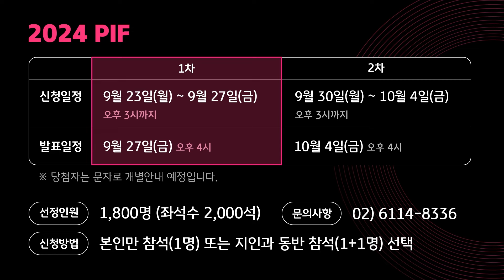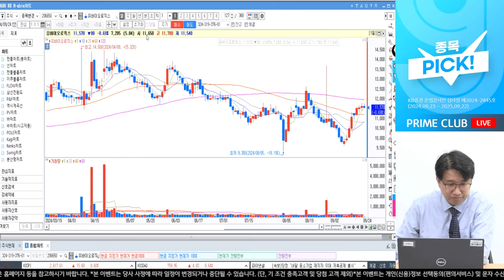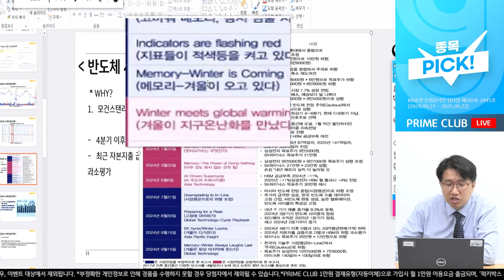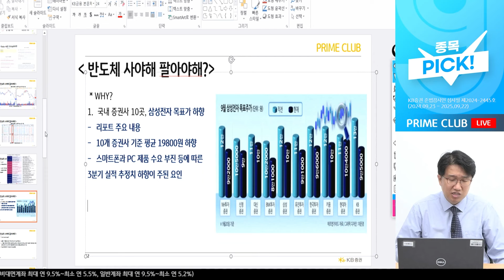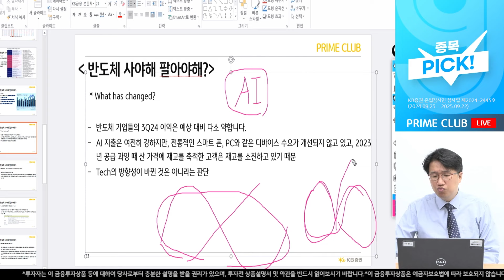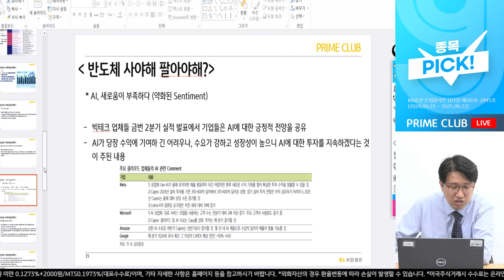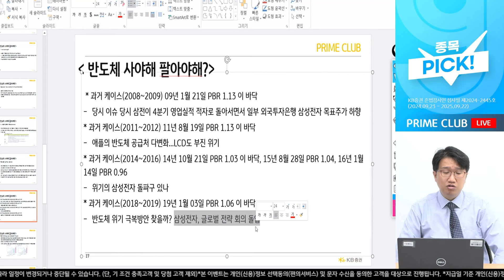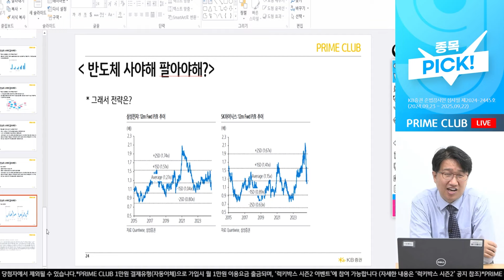한국 증시의 반도체 관련주들을 뒤흔든 논란의 보고서, 삼성전자&SK하이닉스 투자전략 (김권진 부장)｜종목PICK｜Prime Club 모닝라이브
채팅을 통해 김권진 부장과 소통하세요! (무료)